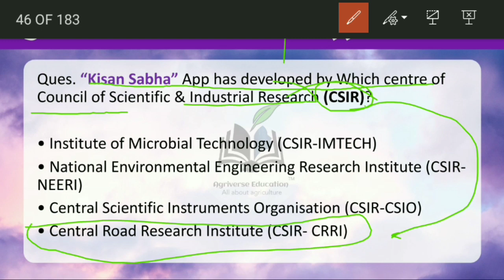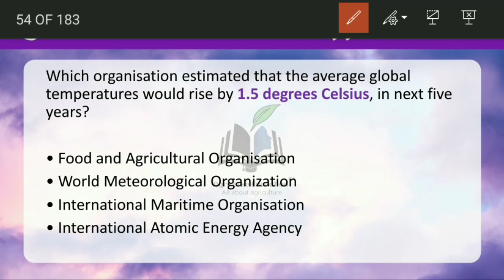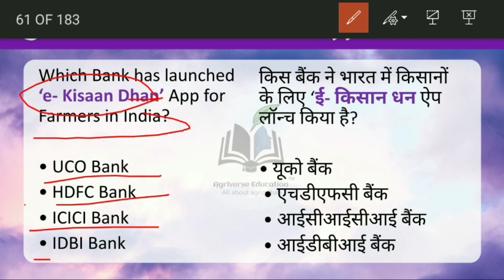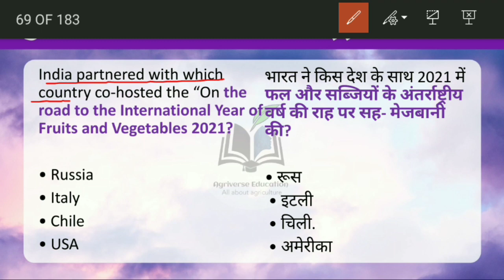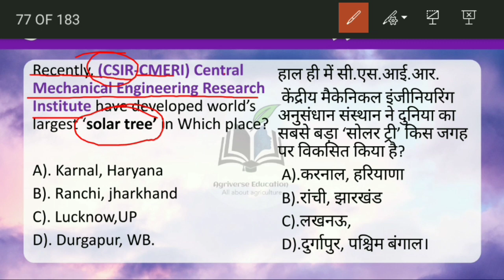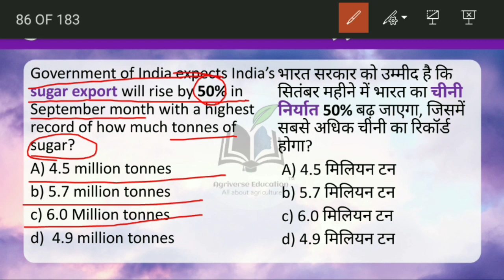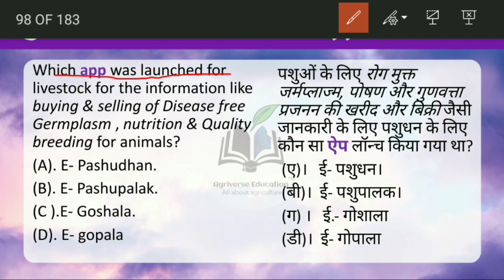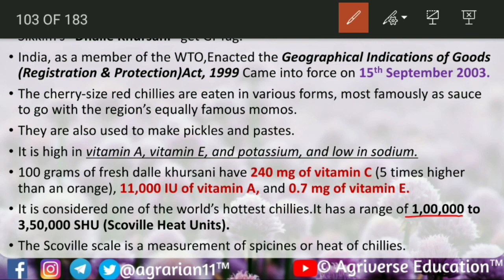🔥Agriculture current affairs 2020 for FCI (SET-2) || Agriculture current affairs 2021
This is the Compilation of (Agriculture current affairs 2020 in hindi) in which we have cover the ( Agriculture current affairs ) from January to December . It will be helpful on upcoming exams like IBPS_AFO_MAINS UPSC_CSE_mains_2020 NABARD ICAR exams.